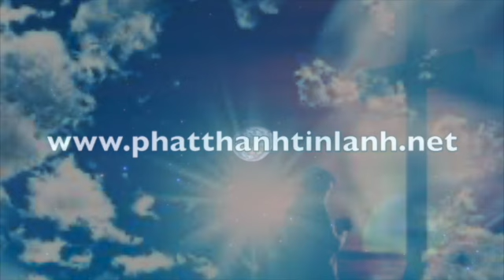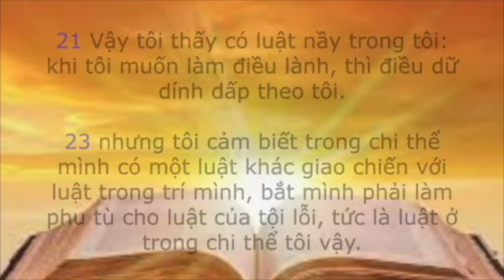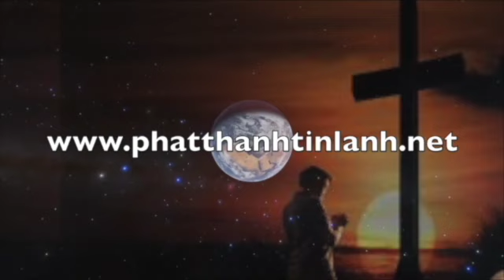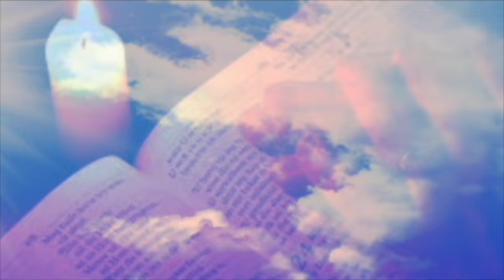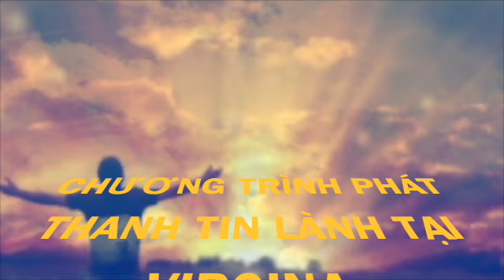Chín Bỏ Làm Mười --Chúa Jêsus Là Đức Chúa Trời (phatthanhtinlanh.net)